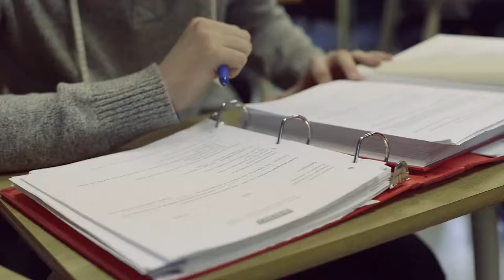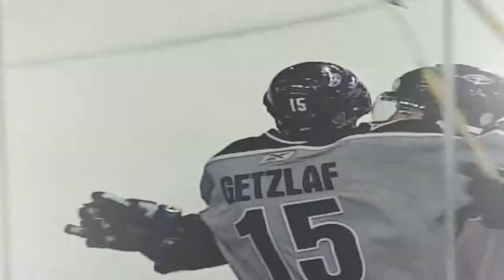Promotional Voice Overs WHL Hockey Sports Narration by Garth Collins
Narrator Garth Collins performs a promotional voice over for The Western Hockey League - WHL.

Voice overs and narration for corporate videos, medical narrations, television & radio commercials, documentaries, elearning narration, industrial voice overs, educational, training, multimedia narration, film & movie trailers, PowerPoint, infomercials, explainer videos, web-based audio, technology narration and pharmaceutical voice overs.
for more information about voice over and narration services.